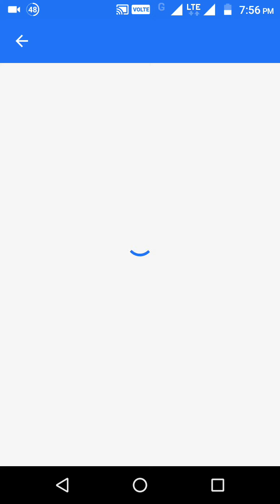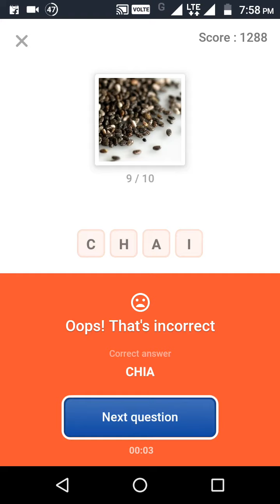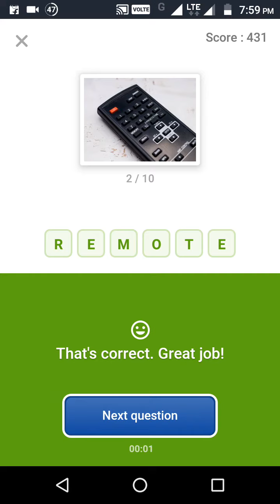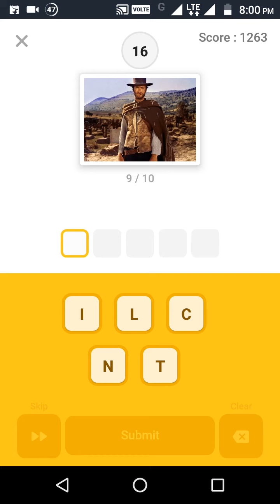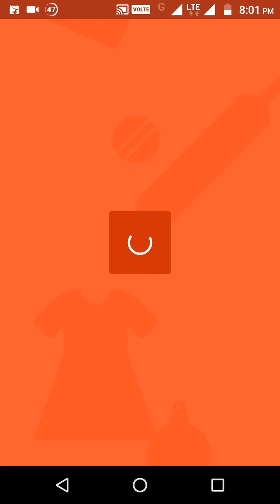Flipkart Guess What ? Quiz Answer | Win Flipkart Vouchers | 22-November-2018